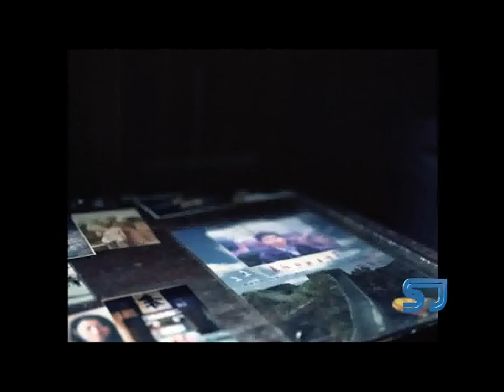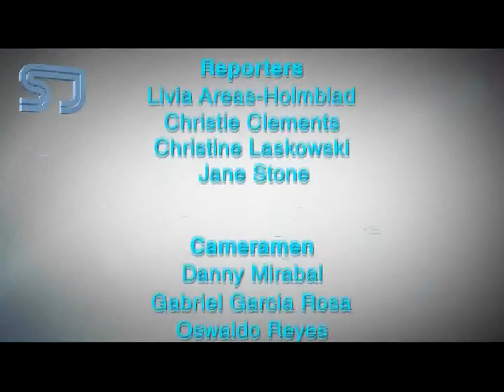Shen Wei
Chinese photographer Shen Wei's recent work Chinese Sentiment has received much attention. And now it is being moved to Asia Society's online platform. SinoVision reporter Jane Stone has the story.